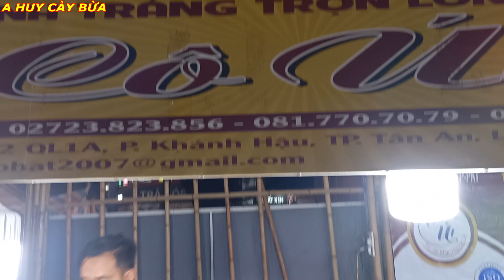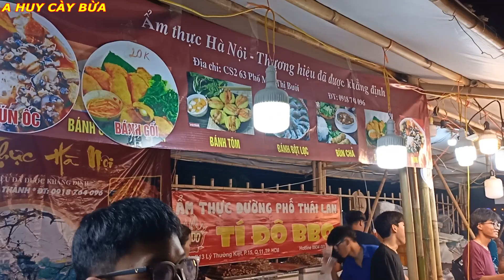FESTIVAL HUẾ LỄ HỘI ẨM THỰC THẤT THỦ TRƯỚC MỘT BIỂN NGƯỜI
FESTIVAL HUẾ# LỄ HỘ ẨM THỰC # FESTIVAL# FESTIVAL HUẾ 2022

lễ hội festival huế được tổ chức 2 năm 1 lần  do đại dịch vừa qua mấy năm nay không có tổ chức được thì năm nay thành phố huế tổ chức một lễ hộ festival rất là hoàng tránh và quy mô .Huế được gọi với cái tên thành phố của những lễ hộ cũng rất là chích xác .nếu bạn muốn biết festival huế như thế nào thì hãy đến huế 1 lần vào dịp festival cho biết không là phí một đời.

xin gửi lời chào tới quý anh chị các chú các bác đang xem kênh yt anh huy cày bừa tên kênh hơi dị nhưng cái này là biệt danh được bạn bè đặc cho mong mọi người thông cảm .
kênh youtube .
của em chia sẻ đến Quý Khán Giả những hình ảnh chân thật nhất về cuộc sống và công việc của Bà Con Dân Biển. Những chuyến đánh bắt, văn hóa, con người và ẩm thực đặc trưng ở quê hương xứ biển của em.
mọi người có thể liên lạc với mình qua sđt hoặc zalo  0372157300 MR HUY
CÁM ƠN MỌI NGƯỜI NHIỀU
Facebook của mình nè:

© Bản quyền thuộc về ANH HUY CÀY BỪA
© Copyright By  ANH HUY CÀY BỪA  & Do not Reup